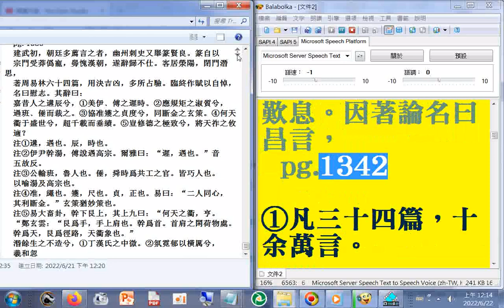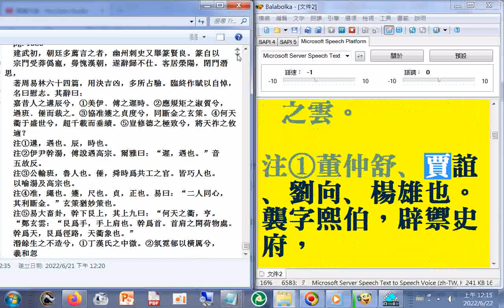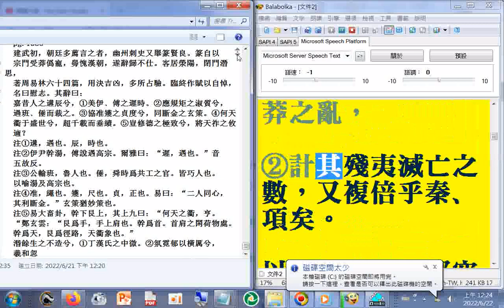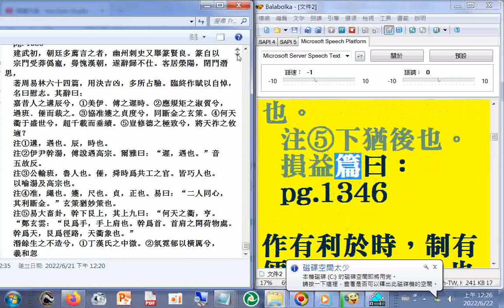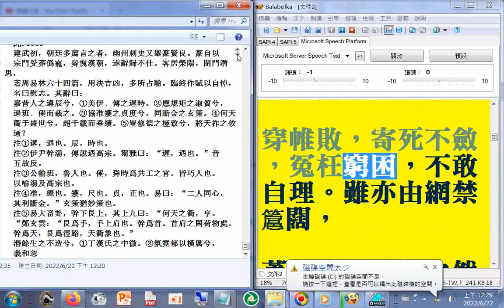有聲書 後漢書08g_P.1278b...1346b(歷史使人智慧，古書言前事不忘，後事之師...古代歐洲學者主張知識就是力量)（使用電腦報讀程式#Balabolka逐字唸，部分破音字讀音有誤請見諒